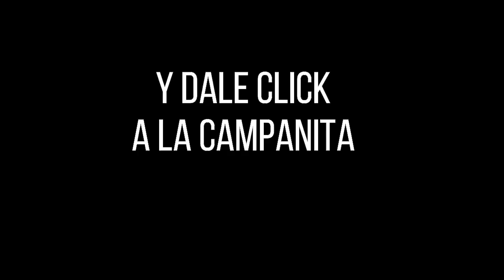LOTERÍA DEL HUILA Resultado MARTES 10 DE MAYO de 2022 ✅🥇🔥💰PREMIO MAYOR Y PREMIOS SECOS